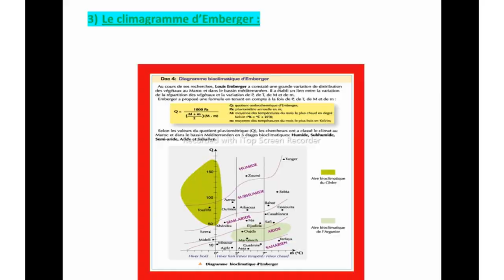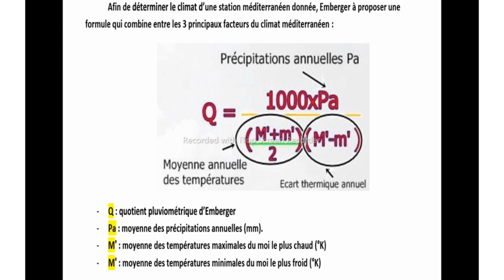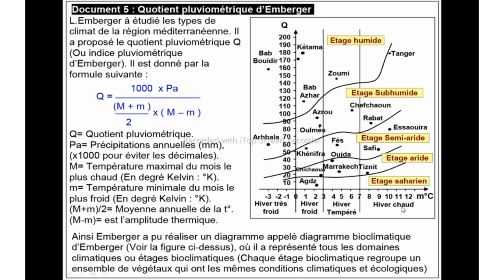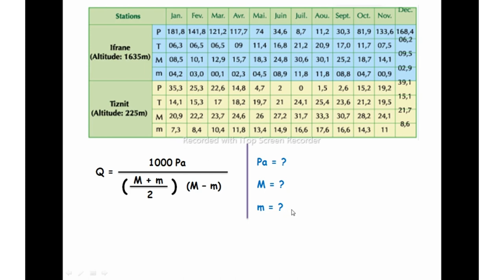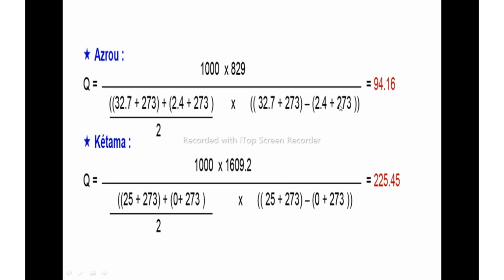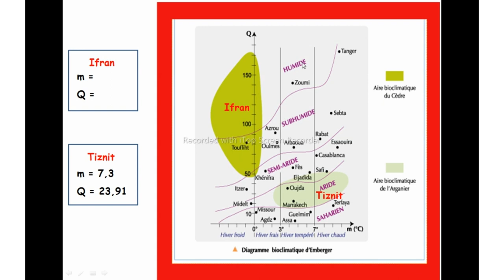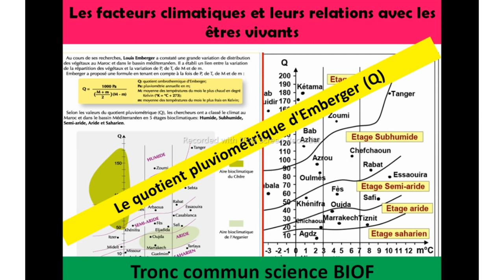les facteurs climatiques :quotient pluviométrique et le diagramme bioclimatique d'Emberger svt TCSF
le diagramme bioclimatique d'Emberger
Le quotient pluviométrique a permis à Emberger de proposer une classification des climats méditerranéens en étages appelées étages bioclimatiques:
-étage humide
-étage subhumide
-étage aride
-étage semi-aride
-étage saharien

influence des facteurs climatiques sur la répartition des végétaux
svt TCSF influence des facteurs climatiques sur la répartition des végétaux
Les Régions de Répartition du cèdre marocaine (Cédrus atlantica)
Rôle des facteurs climatiques dans la répartition des êtres vivants
Rôle des facteurs climatiques dans la répartition des êtres végétaux

fin de déterminer le climat d’une station méditerranéen donnée, Emberger à proposer une
formule qui combine entre les 3 principaux facteurs du climat méditerranéen :
- Q : quotient pluviométrique d’Emberger
- Pa : moyenne des précipitations annuelles (mm).
- M' : moyenne des températures maximales du moi le plus chaud (°K)
- M' : moyenne des températures minimales du moi le plus froid (°K)
Le quotient pluviométrique a permis à Emberger de proposer une classification des climats
méditerranéens en étages appelées étages bioclimatiques:
quotient pluviothermique,le diagramme bioclimatique d'emberger,pluviométrie,tcsf chapitre 3 le diagramme bioclimatique d'emberger,pluviometrie,tronc commun scientifique,emberger,diagramme ombrothermique,le diagramme bioclimatique,station climatique,les facteurs climatiques tronc commun partie 1,controle les facteurs climatiques,animated presentation,innovation pédagogique,les facteurs climatiques tronc commun exercices,évaluation les facteurs climatiques